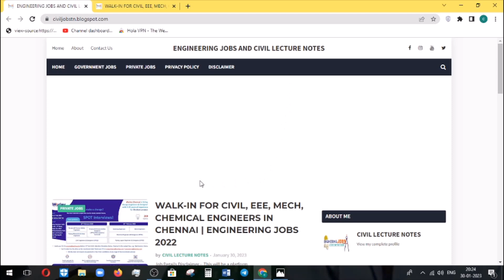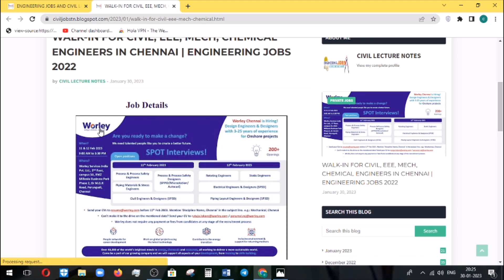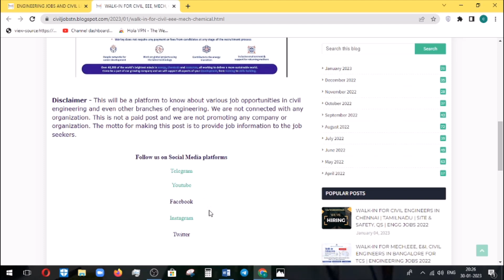Walk-In for CIVIL, CHEMICAL, EEE, MECH Engineers in Chennai | Tamilnadu | Engineering jobs 2023